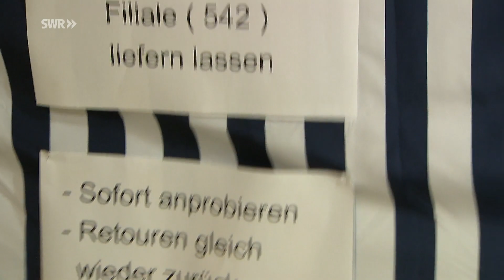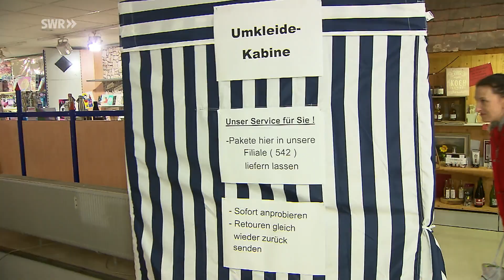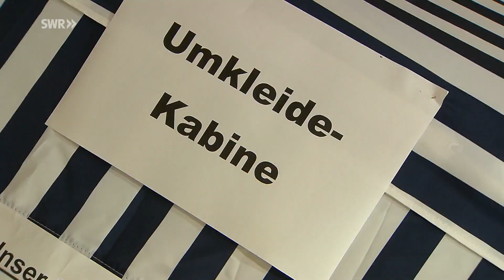Umkleidekabine in Postfiliale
Eine Postfiliale in Kirchheimbolanden hat eine Umkleidekabine aufgestellt - ein Service für Kunden, die online shoppen.